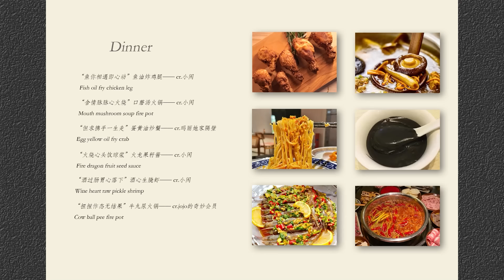用500颗撒尿牛丸的“niao”煮火锅！什么味？| Hot Pot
猜猜跟口蘑汤火锅比哪个更鲜？